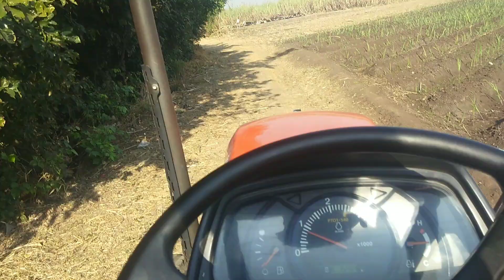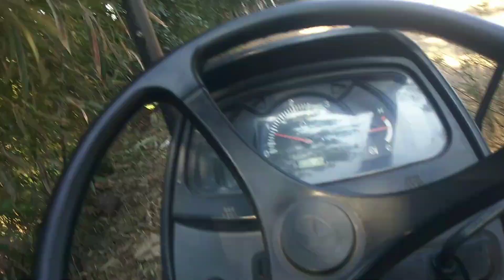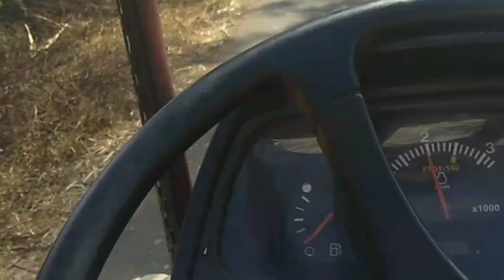पूरे 2 दिन लगे। देख लो क्या हो गा इसमें । पूरा 100 साल पुराना कुआं।excavator OPRETING VLOG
इस वीडियो में मैंने पूरे दिन का क्या-क्या काम होता है यह बताया है देख लो फिर इसमें इंर्पोटेंट चीज भी ही है पूरा 100 साल पुराना कुआं में दिखाया गया है।